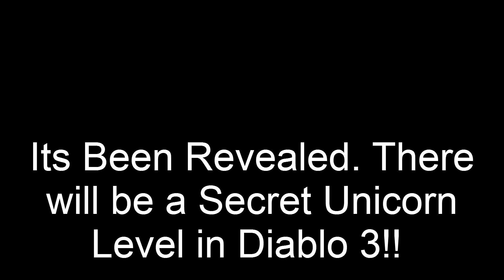Diablo 3 III Secret Unicorn Level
As we all know there was a Secret Cow level in Diablo 2. Well there is a secret Unicorn level in Diablo 3 called Wymsyshire. You need to collect 6 items spread in the 4 acts and make the Staff Of Herding. Once you have the Staff you just go to the old tristen road and talk to the Ghost of the Cow King and he will open it up. Enjoy!